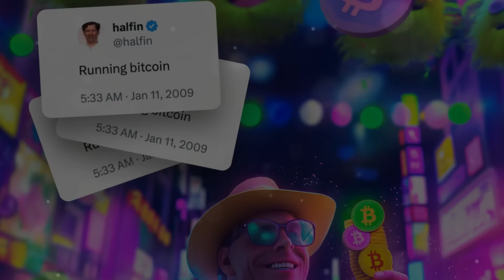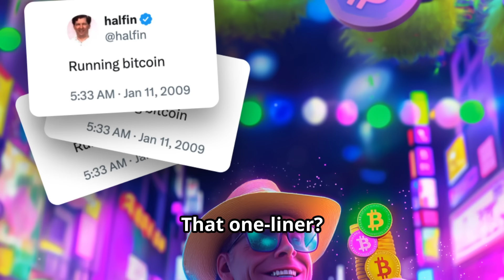Hal Finney: The Unsung Hero of Bitcoin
Before Bitcoin was a household name, Hal Finney was already pioneering the world of digital currency! In this video, we explore his incredible journey—from coding in his basement to becoming the recipient of the first-ever Bitcoin transaction. Discover how Hal faced challenges, battled skeptics, and continued to believe in the power of decentralization, even in tough times.

Join CEX.IO Power Tap game to experience the thrill of crypto innovation and see how you can contribute to the future of finance